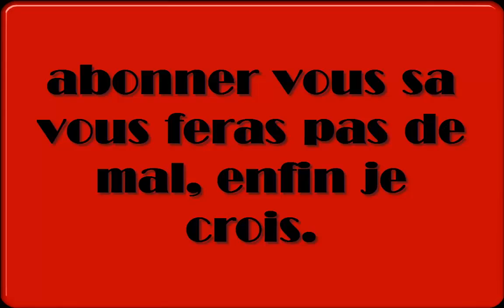#8 music: full piano et dubstep